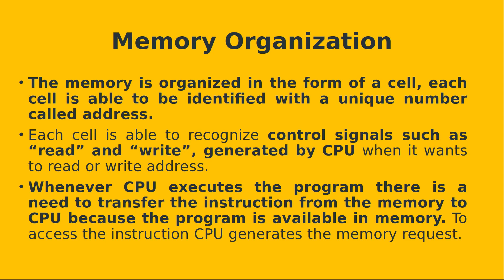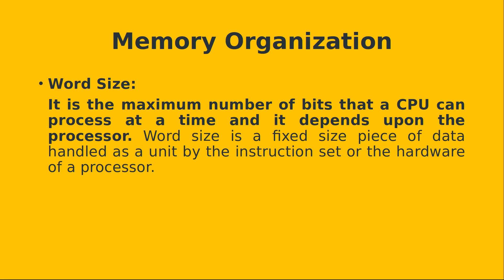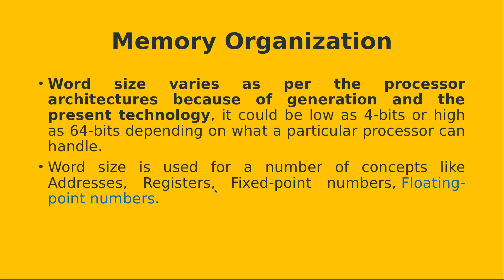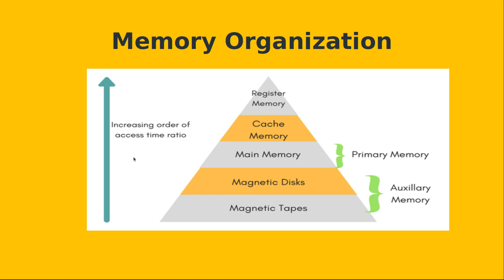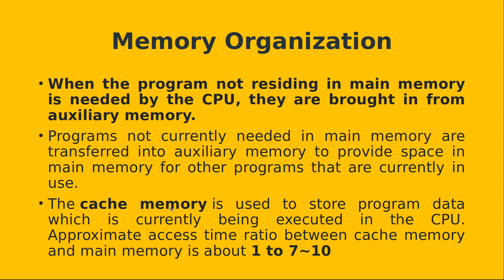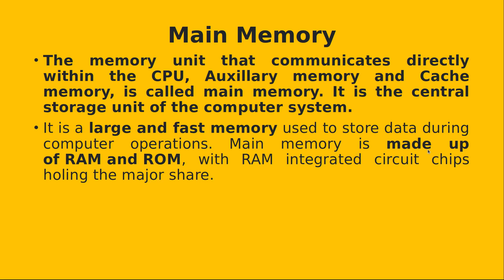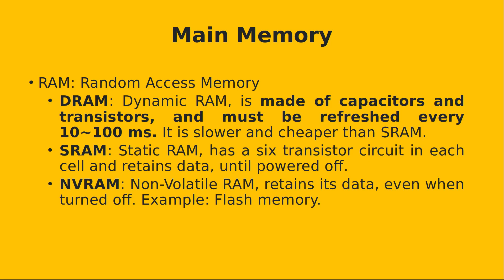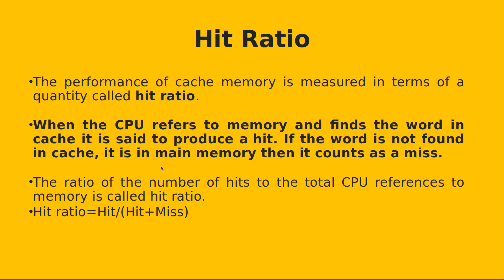Memory organisation in Tamil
This Video Explains the Concept of Memory Hierarchy and its types.